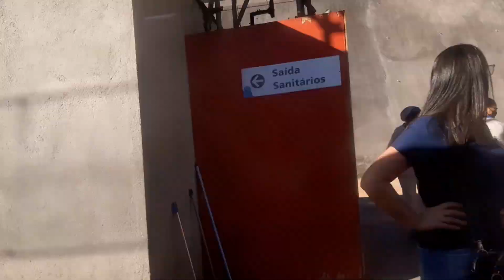Linha 7Ex trecho entre Botujuru e Francisco Morato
Neste vídeo estarei mostrando o trecho entre estações Botujuru e Francisco Morato na linha 7 Rubi extensão operacional.

Dúvidas ou problemas de como baixar no blog, veja o vídeo abaixo👇🏻

Realização Vinicius | YouTube

área social

OBS: não faço parcerias então nem peçam, faço porque gosto e não porque quero algo em troca.

Abaixo vc encontra os membros da equipe, você pode achar mais de nosso conteúdo usando a tag TeamHCB aqui no YouTube ou entrando nos canais abaixo.

Guilherme Forte

Sr. CAF

Felipe Ribeiro

Kamizzat TM

Ultra Night Bear

Meus perfis pessoais